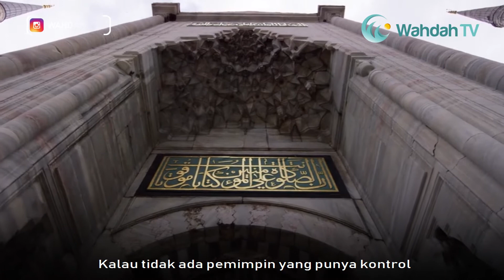PENTINGNYA PEMIMPIN DALAM ISLAM | USTADZ ISLAHUDDIN MUBARAK, LC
Setiap orang adalah pemimpin dan masing-masing kalian akan diminta pertanggungjawaban atas kepemimpinannnya. (HR. Shohih Bukhori)

Ayo Dukung dakwah Wahdah TV dengan DONASI TERBAIK Anda melalui rekening BSM 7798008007 an. DPP WAHDAH CQ INFOKOM HUMAS (kode BSM 451)